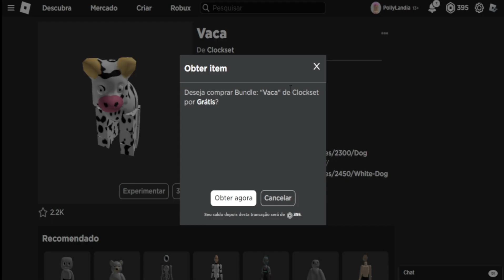CORRE PARA PEGAR A NOVA SKIN DE VACA NO ROBLOX (GRÁTIS POR POUCO TEMPO )